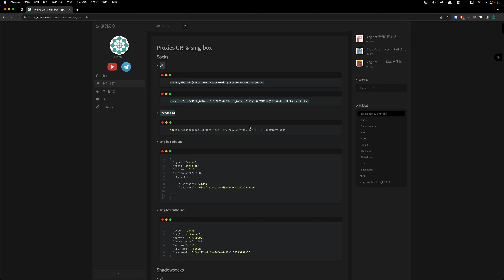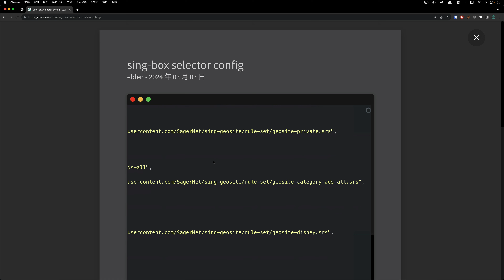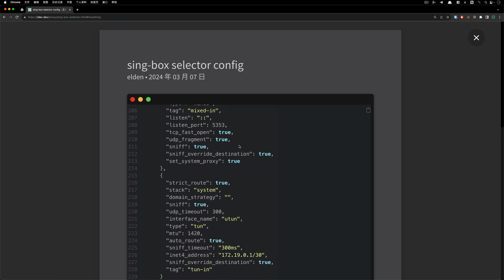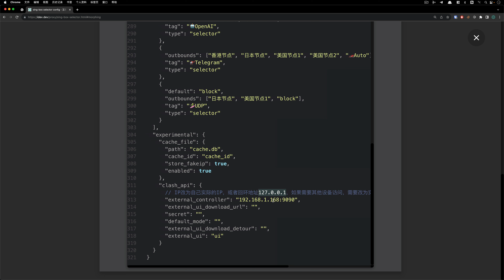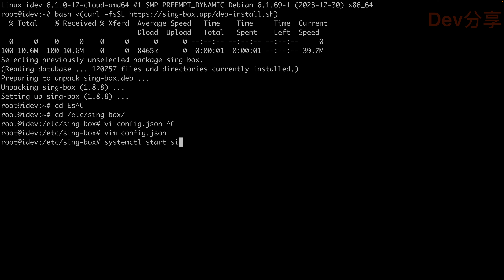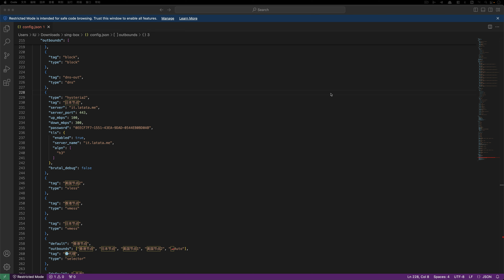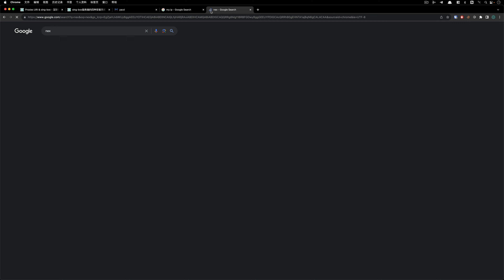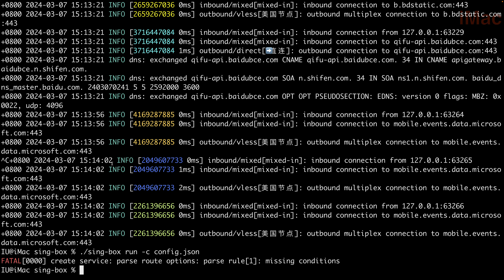【配置分享】sing-box全配置分享、Proxies URI；Selector详细配置使用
本期视频分享配置的大部分支持的代理的出入站配置，还有对应的URI使用。
详细讲解selector分流配置。

成为Dev分享YT会员还有赞助我❤️

时间线
00:00 全配置
01:54 selector详细配置讲解
13:28 部署节点
20:37 使用演示